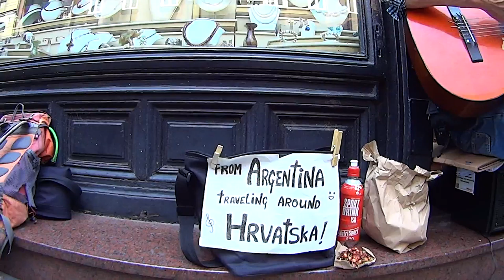Sony HDR-AS15 POV Action Cam - Day3 - Just one day in Zagreb by Nedim Bosnic